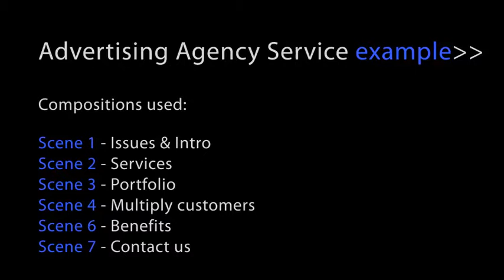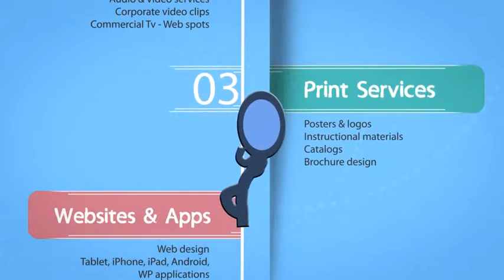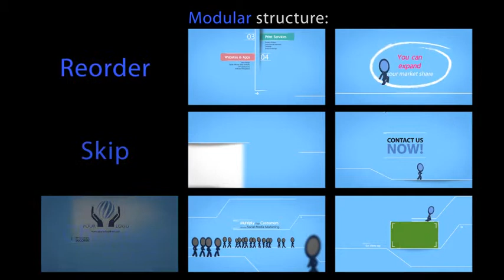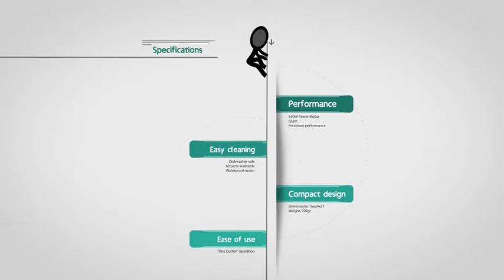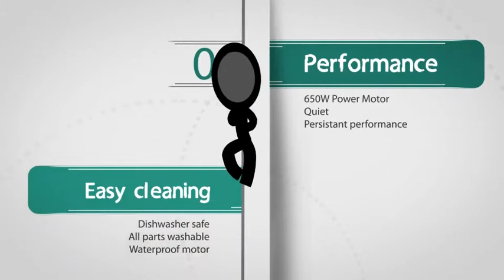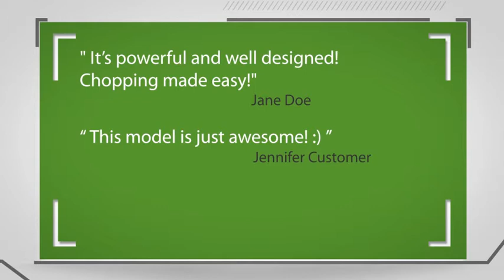E-Marketing with Inkman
Inkman whiteboard stick figure, markets your business / service or product with cute parkour styled moves! Modular template suitable for Advertising & Video Marketing presentations.
Modular structure with 7 scenes available:
Scene 1 -- Issues & Intro
Scene 2 -- Services
Scene 3 -- Portfolio
Scene 4 -- Multiply customers
Scene 5 -- Our clients say -- Generic use
Scene 6 -- Benefits
The project is already set up with the 6 scenes sequence (as shown in the two preview videos -- where you can switch scene 4 to 5)
Here's how this project is flexible:
• Inkman always gets out of the screen to the right (scenes 1,2,3,4,5 & 6) & he gets in from the left in scenes 2,3,4,5,6 & 7.
So you can rearrange scenes or remove not needed ones!
• Choose how the 31'' seconds display time in the "Portfolio" placeholder(s) will be covered. (By One or four placeholders, & with Video -- Photo -- or just texts).
• "Our clients say" scene can be used for displaying reviews or can also be transformed to display a video or image of up to 25'' sec duration (currently it's set-up to 12'')
"One click" choose options through the effects panel
Choice of Male or Female hand separately in scenes
Optionally add text or logo on the marker pen
Optionally colorize Inkman to your logo's color!
All texts are editable. Backgound & banner's colors are also selectable
18 Social Media Icons included to choose from. (Current project setup displays up to 4)
No plugins needed (Can be rendered even with the After Effects trial version)
FullHD 1080 resolution - AE CS4, CS5, CS5.5 & CS6 compatible
Extended Video tutorial with Table of contents for easy navigation is included.